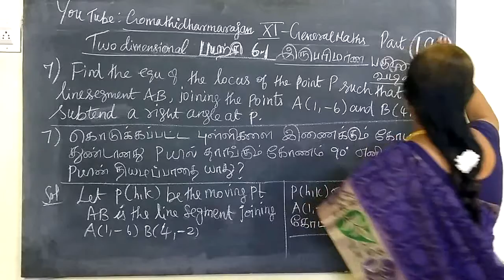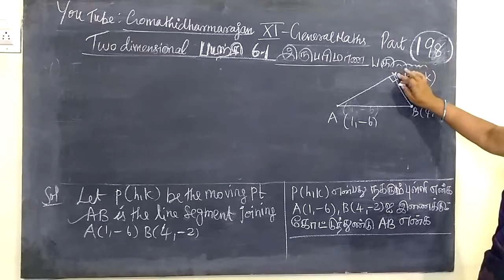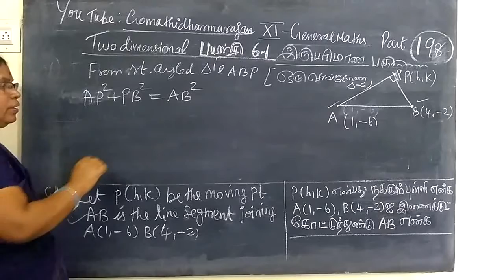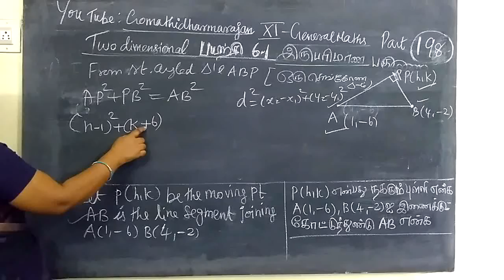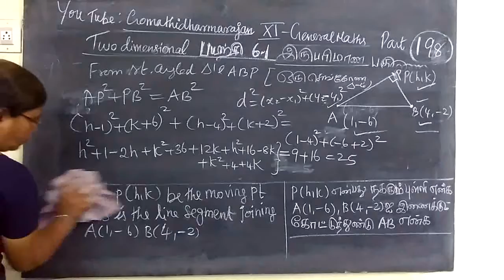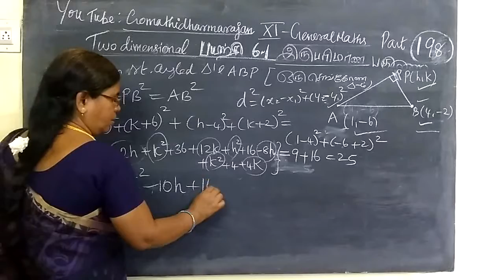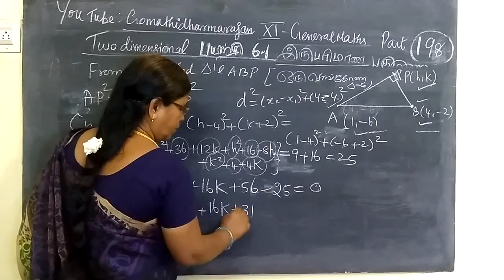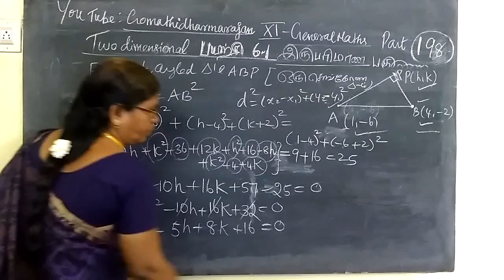11th G-Maths [Part-198] Ex 6.1-7 Two dimentional A.G T.M-E.M Gomathi dharmarajan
11th G-Maths [Part-198] Ex 6.1-7 Two dimentional A.G